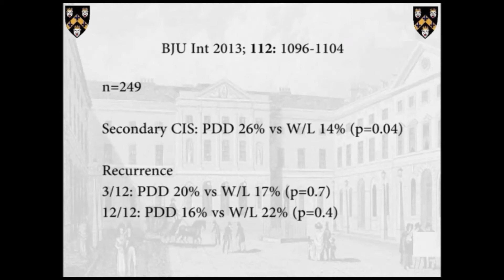HAL-PDD vs white-light TURBT in NMIBC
O'Brien T, Ray E, Chatterton K, Khan MS, Chandra A and Thomas K. Prospective randomized trial of hexylaminolevulinate photodynamic-assisted transurethral resection of bladder tumour (TURBT) plus single-shot intravesical mitomycin C vs conventional white-light TURBT plus mitomycin C in newly presenting non-muscle-invasive bladder cancer. BJU Int 2013; 112: 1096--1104. doi: 10.1111/bju.12355.